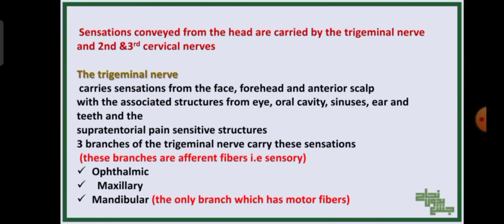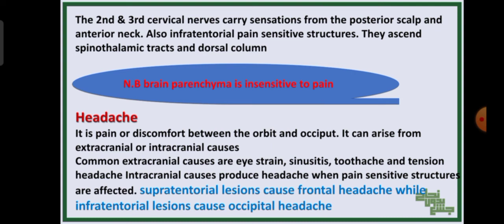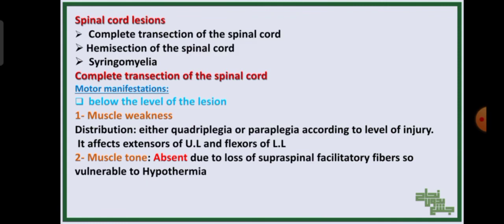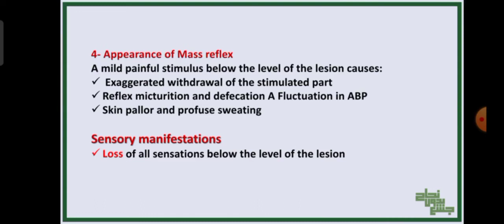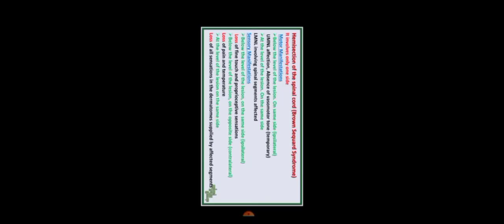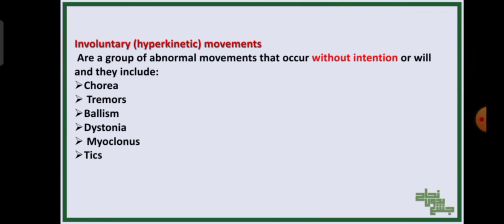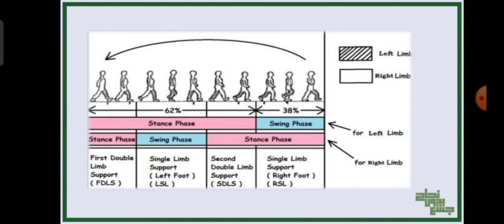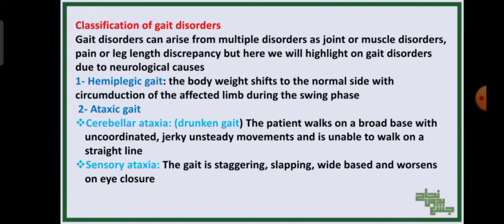Revision of Tut1,2 Sensation from head, Involuntary movement and gait, Physio